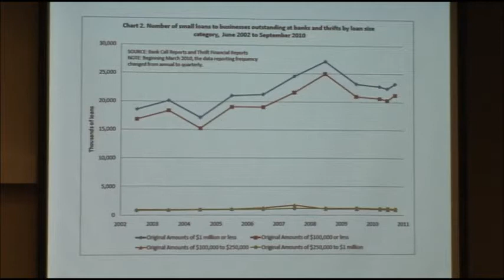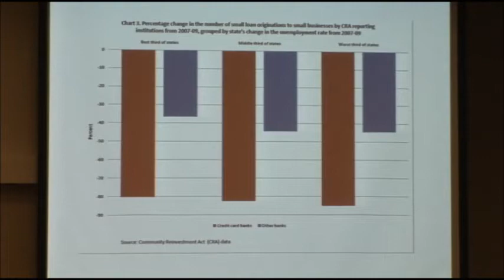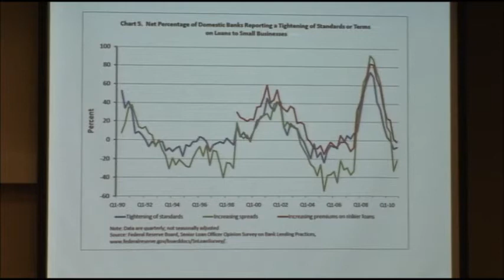Summit on Entrepreneurship: Workshop: Financing the Next American Start-up Company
Funding opportunities from Small Business Administration loan programs, featuring venture and private equity specialists and small business owners who have taken advantage of federal funding options.
Speakers:
Brendan Kim, General Partner, Altos Ventures
Ellen Kim, Senior Advisor, Associate Administrator, Office of Investment of Innovation, Small Business Administration
John Moon, Community Affairs Team Leader, Board of Governors of the Federal Reserve System
Mark Quinn, Northern CA Regional Director, Small Business Administration

Asian Americans and Pacific Islanders play a key role in driving entrepreneurship and small business growth in communities across the U.S. On January 7, 2011, the White House Initiative on AAPIs convened the Summit on Entrepreneurship and Small Business Growth at the Microsoft Silicon Valley Campus in Mountain View, CA. Leaders from across the Administration came together and raised awareness of the Administration's efforts to incentivize entrepreneurs and small businesses to drive economic growth.